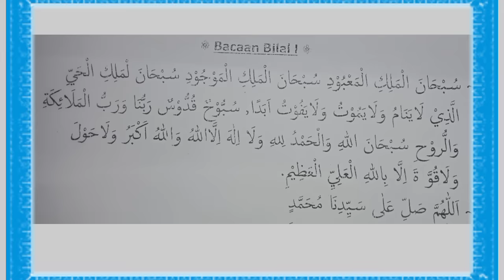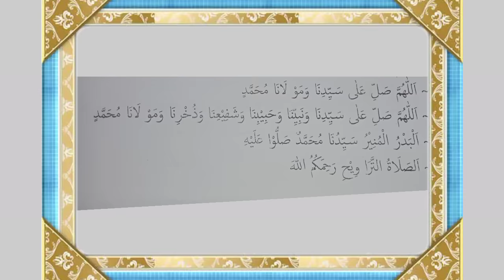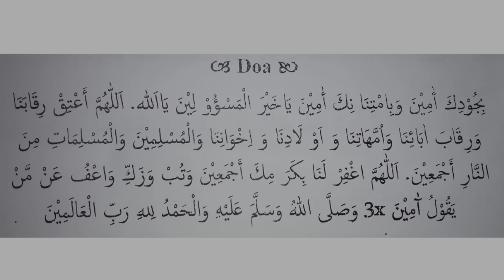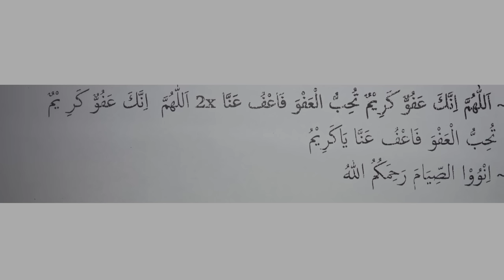Bacaan bilal tarawih 11 rakaat untuk Medan dan sekitarnya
di bulan Ramadhan ada amalan sunnah yang sangat dianjurkan untuk dilaksanakan oleh setiap umat islam. Maka ada tata cara nya, termasuk harus tau bacaan bilal tarawih. ada sebagian umat islam yang mengerjakan 23 rakaat dan ada juga yang mengerjakan 11 rakaat. tapi di daerah medan dan sekitarnya tidak sedikit yang menjalankan sholat tarawih dan witir 11 rakaat. maka ini adalah bacaan bilal tarawih 11 rakaat.

tolong bantu like, komen dan share.